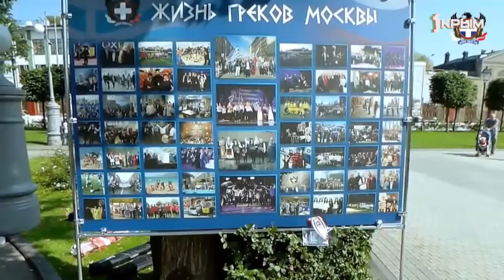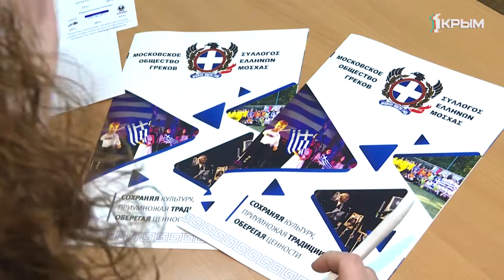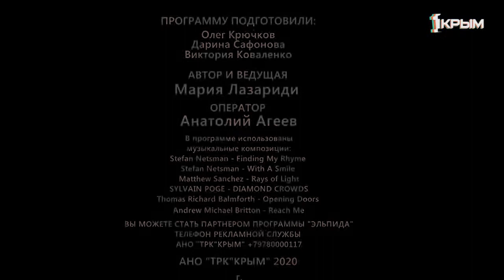Эльпида+. Выпуск от 12.03.2020